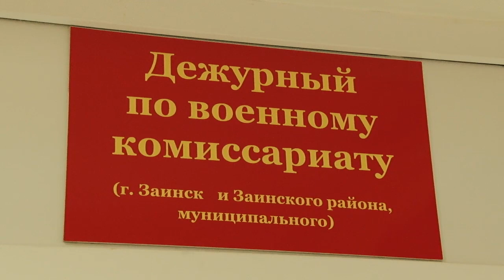Заинский военкомат ждет итогов конкурса